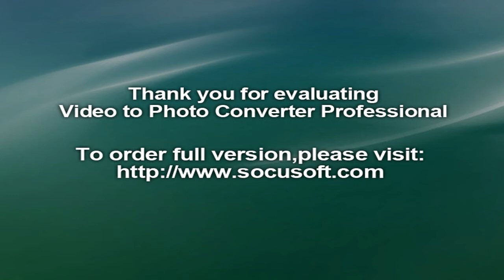Mankame EP-1 Electric Superbike Promises 500 km Range..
Mankame EP-1 Electric Superbike Promises 500 km Range - geestech..
EP-1 - A 500 Kilometer Per Charge Sportbike by geestech
 Mankame EP-1 Electric Superbike Promises 500 km Range. The Mankame EP-1 will
Mankame EP-1 Electric Superbike Promises 500 km Range | Autos  Mankame Ep - 1 is the First Electric Sport-bike that promises a range of in-excess of 500 .